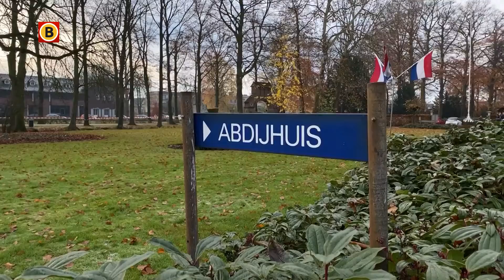Zeldzaam speciaalbier in Abdij van Berne: whisky-quadruppel maar één dag te koop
Lange rijen in de Abdij van Berne in Heeswijk-Dinther. Niet voor de mis, maar voor bier. Een speciale editie van het Berne Abdijbier werd zondag gepresenteerd. Er zijn maar duizend flessen van gemaakt. En die kon je alleen zondagmiddag ophalen.